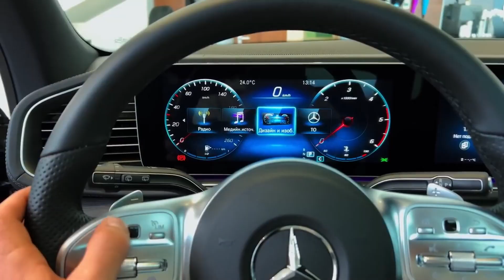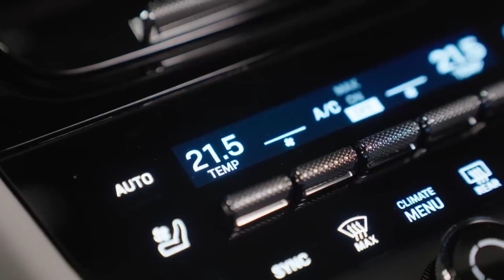Most Reliable Luxury SUV 2023: 3 Must-Have Features Revealed! [ Luxury Tips ]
In this video, we're revealing the 3 must-have features for the best SUVs of 2023. We'll show you how to choose the right SUV for your needs, based on your lifestyle and budget.

If you're looking for the Most Reliable Luxury SUV 2023, then you need to watch this video! We'll share with you the 3 essential features that every SUV should have, so that you can make the best decision for your needs.